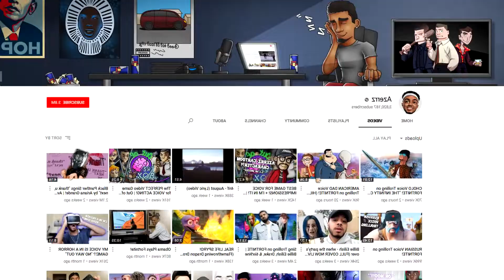Voice Trolling in Fortnite!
I know it's Fortnite but please don't click away! Today I'm going on squads and doing a bunch of weird voices and acting weird lol

Add me on Snapchat: nelsondaawesome
Add me on Discord: NelsonTA#9525